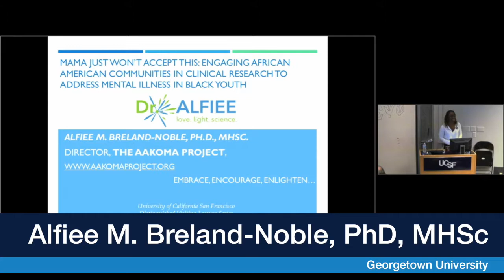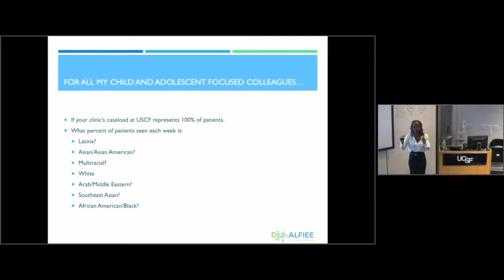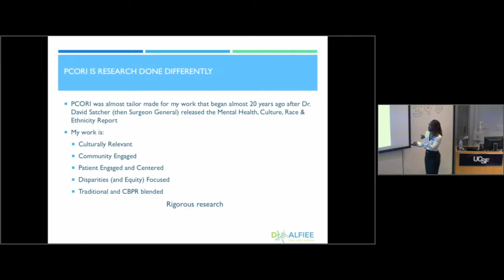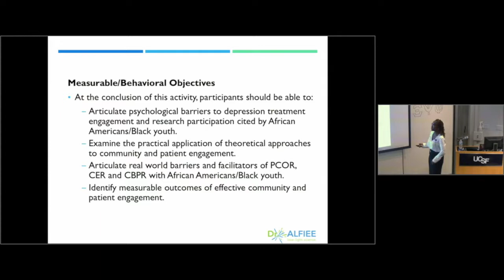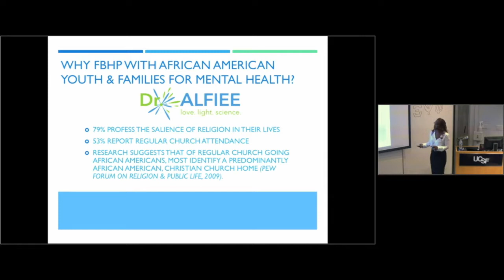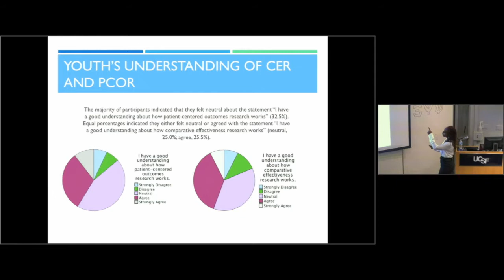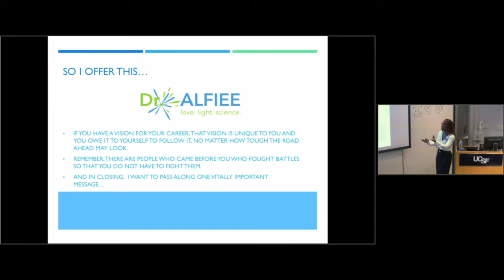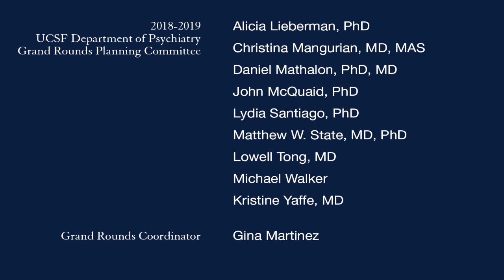Engaging African American Communities in Clinical Research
Georgetown University's Alfiee Breland-Noble, PhD, MHSc, discusses the psychological barriers to depression treatment engagement and research participation cited by African American youth and families. She also reviews the outcomes of strategic community engagements for reducing mental health disparities. (Oct. 9, 2018)